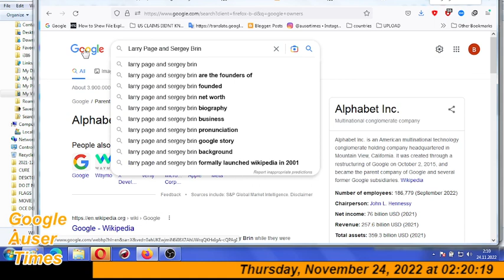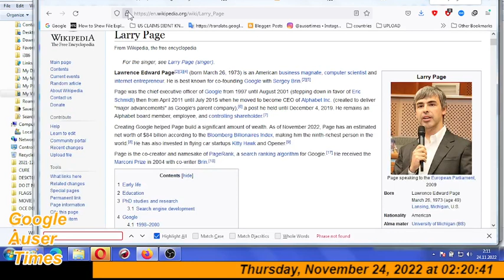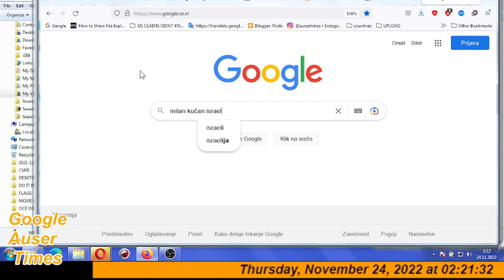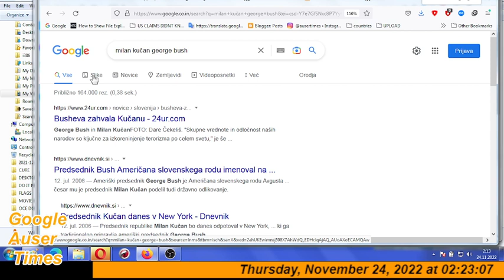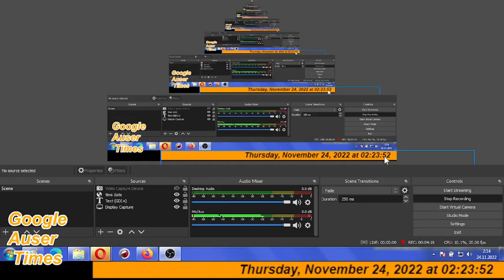2 of 2 Who and why was hiding behind psychiatry involvement against me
INVESTIGATE ISRAELI TECHNOLOGY MOUNTED ON SLOVENIAN TANKS WHICH SLOVENIA JUST GAVE TO UKRAINE FOR POSSIBLE SIMILIARITIES OF THOSE MOUNTED ON RUSSIAN ARSENAL: Slovenian police directed energy attack which took place few days ago at Otočec and which would precede according to local police department a real sniper attack was to remind me to NOT TALK ABOUT ISRAELI INVOLVEMENT IN WAR ON PEOPLE OF UKRAINE(ALL LOCAL POLICE INVESTIGATORS AND DIRECTOR OF POLICE, LOCAL PSYCHIATRIST AND LJUBLJANA POLITICIANS BITCHED ME CASE WILL BE SINCE 2015)